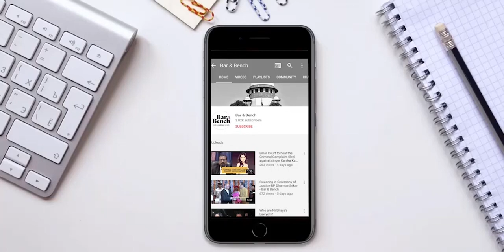There is a lot of passion when you argue, that’s lost in Video Conferencing: Rebecca John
There is a lot of passion when one argues before a Court, especially in a criminal trial. Thats lost in Video Conferencing. Few times that I have appeared through VC, I have come away feeling very dissatisfied.